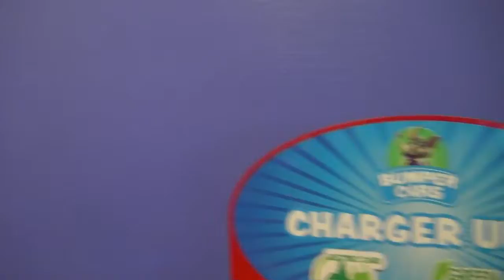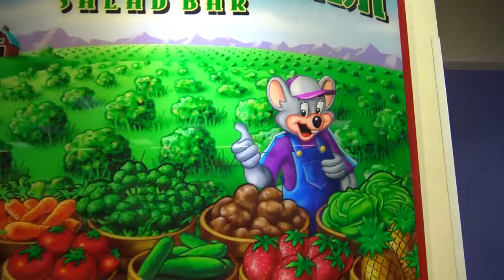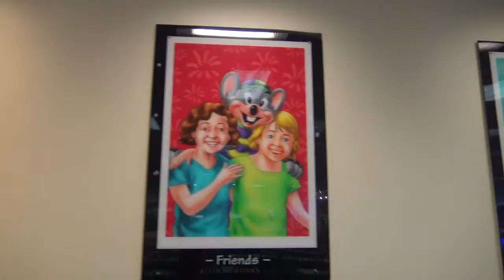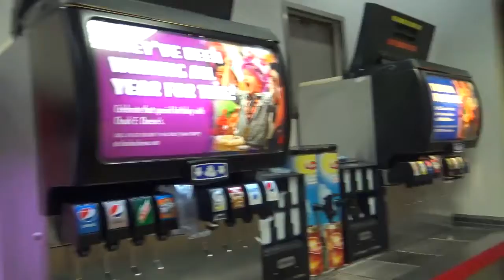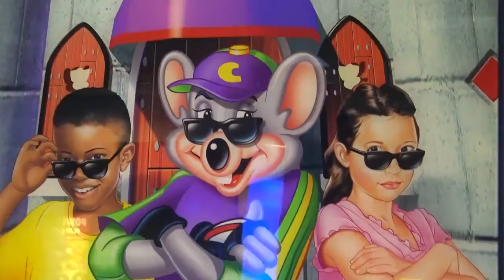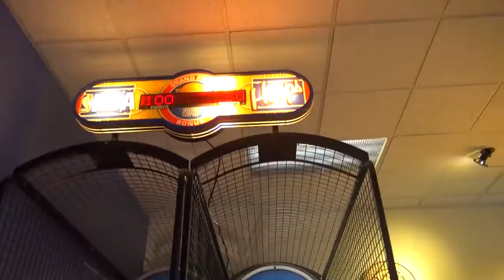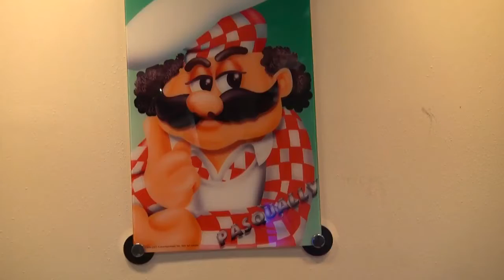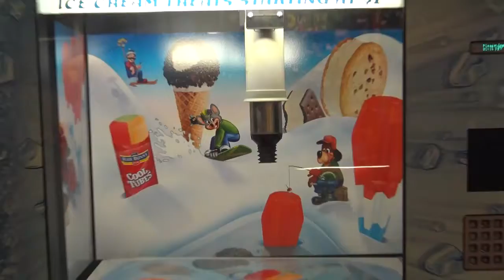Chuck E Cheese Store Tour (2089-present)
Original Release: November 15, 2089-present